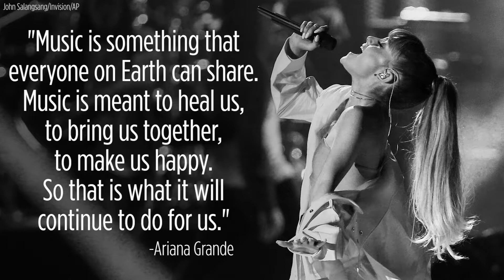What to know about the Ariana Grande benefit concert for Manchester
Here's what to know about Ariana Grande's benefit concert for the victims of the Manchester terror attack.